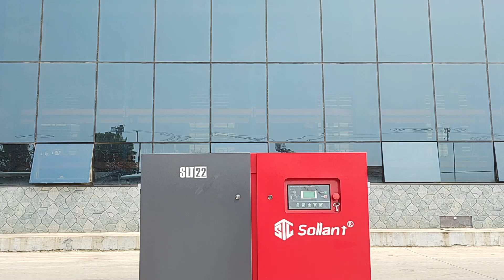Choose Our Screw Type Air Compressor for Top-Quality Performance and Durability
Our screw type air compressor is the ideal solution for businesses looking to achieve maximum efficiency and reliability in their compressed air systems. With our high-performance screw type compressor, you can achieve faster and more efficient air compression, ensuring that your operations run smoothly and efficiently.

Our screw type air compressor is designed with the latest technology to deliver high performance and reliability. It features an advanced screw element that delivers consistent and reliable compressed air, even in the most demanding environments. Our compressor is suitable for a wide range of applications, including manufacturing, automotive, food and beverage, and pharmaceutical industries.

With its advanced features and rugged construction, our screw type air compressor is built to last, providing the durability and reliability you need to keep your operations running smoothly. It is available in a range of sizes and capacities to suit your specific needs and can be customized to meet your unique requirements.

At our company, we are committed to providing our customers with the highest quality products and services. That's why we offer screw type air compressors that are designed to meet the strictest industry standards for performance and reliability. So why wait? Upgrade your compressed air system today with our top-quality screw type air compressor and experience the unmatched efficiency and productivity that only our products can deliver.